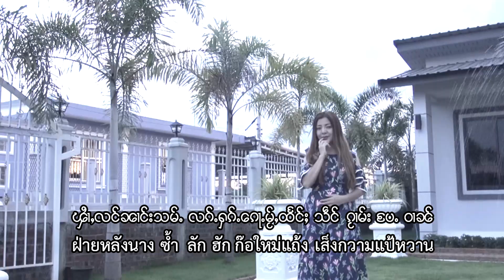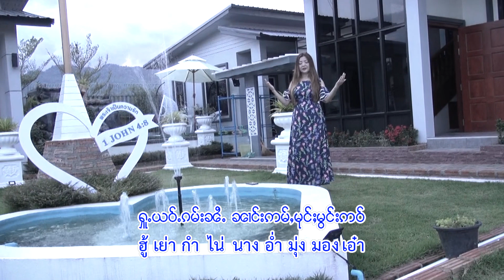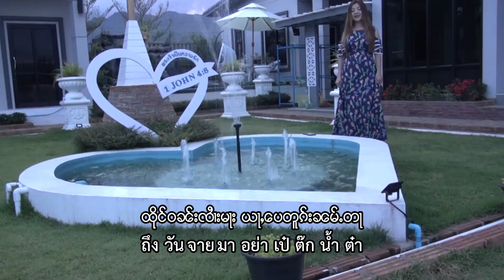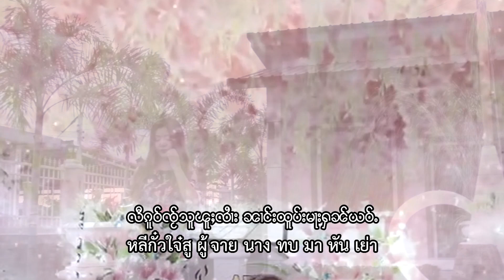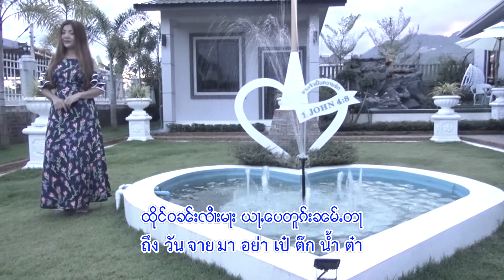လီဢၢမ်းၸႂ်ၽူႈၸႆၢး - ၼၢင်းသဝ်ၼူၼ်း | นางเสานวล - หลีอามใจ๋ผู้จาย (Official Video)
ၵႂၢမ်း  - လီဢၢမ်းၸႂ်ၽူႈၸႆၢး
ႁွင်ႉ   -  ၼၢင်းသဝ်ၼူၼ်း
တႅမ်ႈ -  ၸႆၢးလွႆၶမ်း
album - မၢၵ်ႇႁူဝ်ၸႂ်လိူဝ်ၵႂၢမ်း
Mฺix & Mastering: Banyan studio

เพลง  :  หลีอามใจ๋ผู้จาย
ศิลปิน :  นางเสานวล
คำร้อง :  จายหลอยคำ
อัลบั้ม  : หมากหัวใจเหลือกวาม